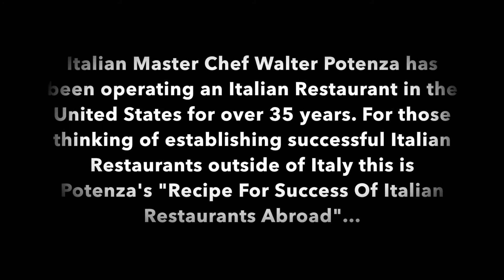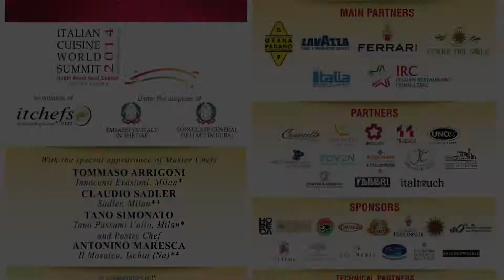Top Tip for Italian Restaurants Abroad by Italian Master Chef Walyter Potenza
Chef Walter Potenza left Italy to the United States of America when he was only 18 years of age. Since then he'd successfully established himself as a Master Italian Chef and an authority on Italian cuisine, both as it stands in the present as well as its roots in history. Chef Walter owns the famous Potenza Restaurant/Bar in New England and is therefore no stranger to operating an Italian Restaurant abroad. Watch him give aspiring restauranteurs his top tip on the success of Italian Restaurants abroad :)